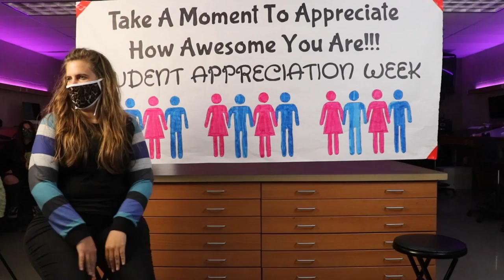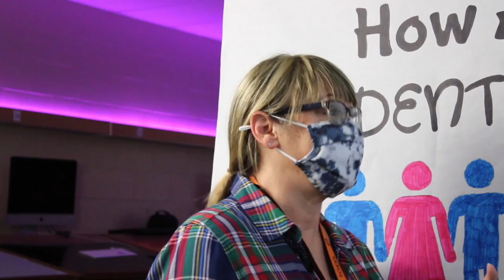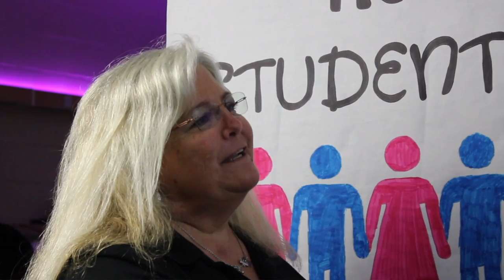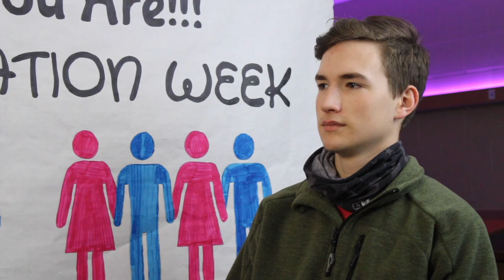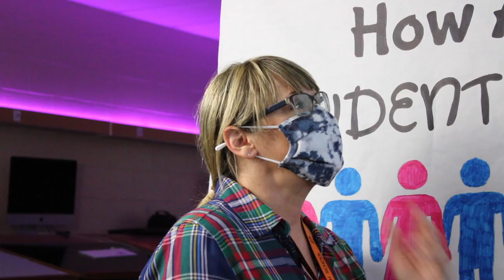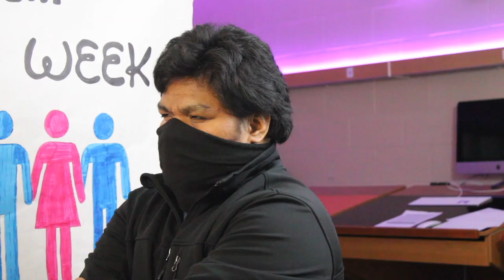GHS Student Appreciation Video 2021